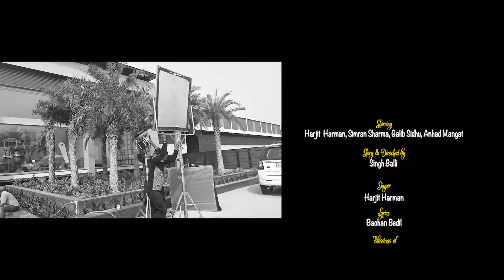Zindgi (Full Song) Harjit Harman | Raj Yashraj | Bachan Bedil | Latest Punjabi Song 2020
Presenting latest punjabi song Zindgi sung by Harjit Harman. The music of new punjabi song is given by Raj Yashraj while lyrics are penned by Bachan Bedil.

Song: Zindgi
Singer: Harjit Harman
Lyrics: Bachan Bedil
Mixed & Mastered by- Gurjinder & Akash
Special Thanks- Atul Sharma ji
Video director- Singh Balli
Dop- Subhodeep Chanda
Editor & DI - Protim Khouand
Female Artist- Simran Sharma
Music Label: T-Series